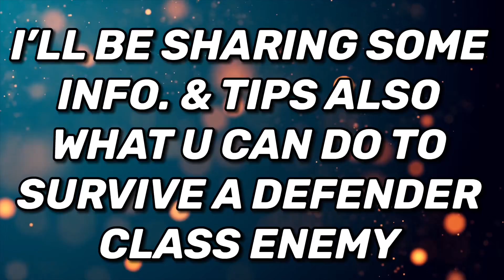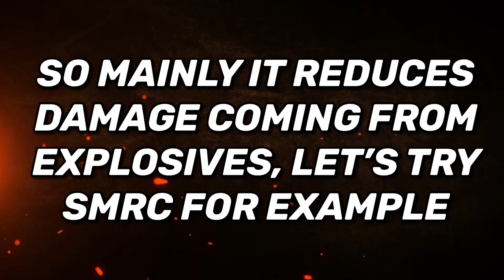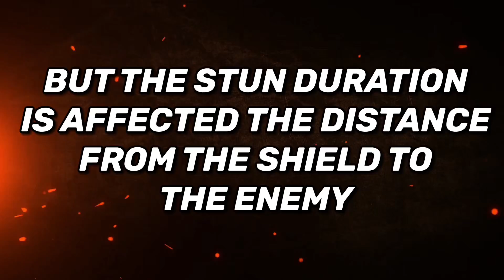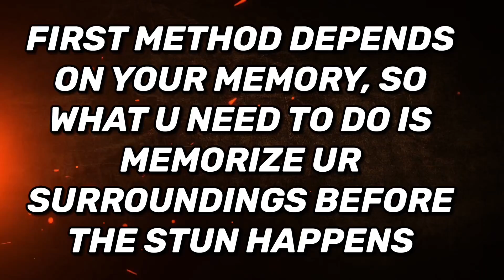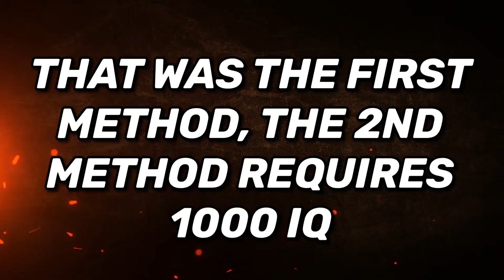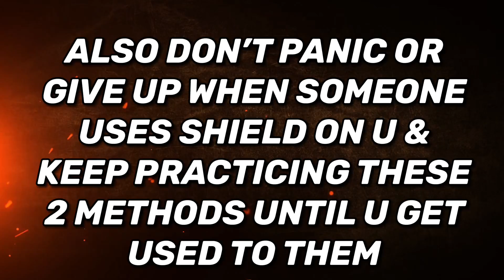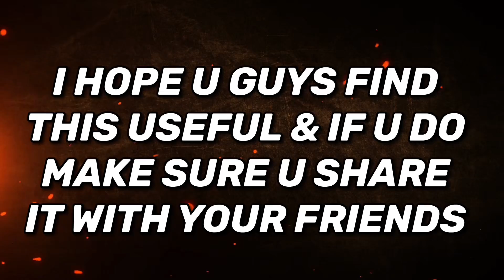Defender Class Tips & Tricks The Best Class in Call of Duty Mobile Battle Royale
Hope u guys find this useful ❤️

Device: iPad Mini 5
Recording App: DU Recorder
Montage App: Cute Cut Pro + Luma fusion + VideoLeap
Thumbnail App: Affinity Photo